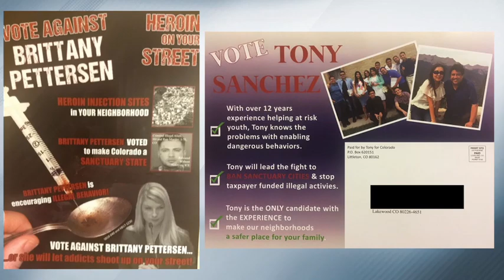Senator responds to mayor walking back support for safe injection sites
Colorado State Senator Brittany Pettersen was interviewed on Next with Kyle Clark Thursday, a day after Denver Mayor Michael Hancock walked back his support for such sites, also in an interview on Next. She discussed that and the idea presented by Republican House Minority Leader Patrick Neville, who is threatening recalls for Democrats who support such sites.